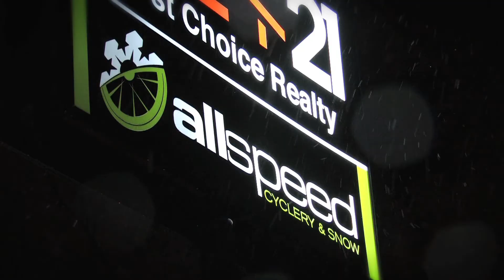Allspeed Grand Opening